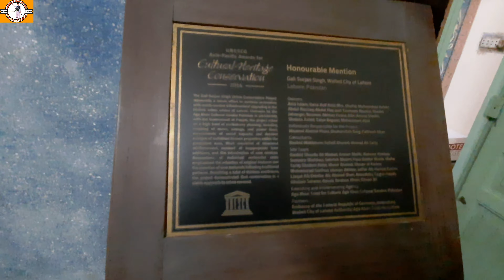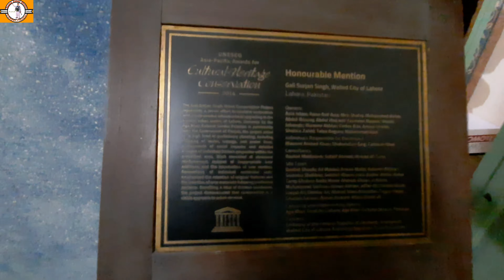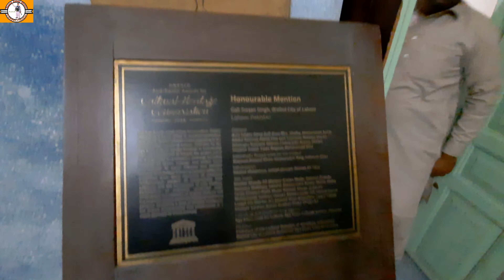GALI SURJAN SINGH LAHORE PAKISTAN | A STREET LIKE EUROPE | SECRETS OF LAHORE | VLOG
Assalam o Alikum friends.My Name is Naeem Abbas Bhatta and I am a traveler Vlogger from Vehari Pakistan.
My mission is to explore the beauty of Whole Pakistan and i want to promote tourism in Pakistan.

In this Vlog I will show you the Surjan Singh Gali of Lahore.This Street is looks like a European street.